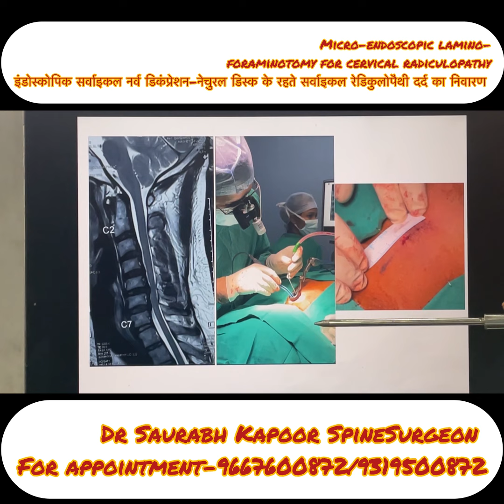Micro-endoscopic cervical spine surgery- Dr Saurabh Kapoor best spine surgeon in Delhi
Dr saurabh kapoor performed a unique procedure to remove compression on cervical nerves using endoscopic technique- see how 39 year old patient recovered completely without open surgery

डॉ. सौरभ कपूर ने एंडोस्कोपिक तकनीक का उपयोग करके गर्भाशय ग्रीवा की नसों पर दबाव को हटाने के लिए एक अनूठी प्रक्रिया का प्रदर्शन किया - देखें कि कैसे 39 वर्षीय मरीज बिना ओपन सर्जरी के पूरी तरह से ठीक हो गया